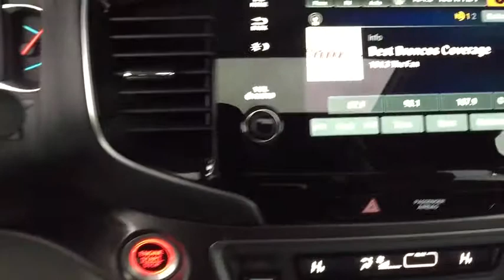2019 Honda Pilot Aurora, Denver, Highland Ranch, Parker, Centennial, CO 41170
Lunar Silver Metallic New 2019 Honda Pilot available in Aurora, Colorado at

Scores 26 Highway MPG and 18 City MPG! This Honda Pilot boasts a Regular Unleaded V-6 3.5 L/212 engine powering this Automatic transmission. Wheels: 18 Machine-Finished Alloy, VSA Electronic Stability Control (ESC), Valet Function.* This Honda Pilot Features the Following Options *Trunk/Hatch Auto-Latch, Trip Computer, Transmission: 6-Speed Automatic, Transmission w/Driver Selectable Mode, Tires: 245/60R18 105H AS, Tire Specific Low Tire Pressure Warning, Tailgate/Rear Door Lock Included w/Power Door Locks, Systems Monitor, Strut Front Suspension w/Coil Springs, Steel Spare Wheel.* Stop By Today *Test drive this must-see, must-drive, must-own beauty today at Mile High Honda, 2777 S Havana St, Aurora, CO 80014.